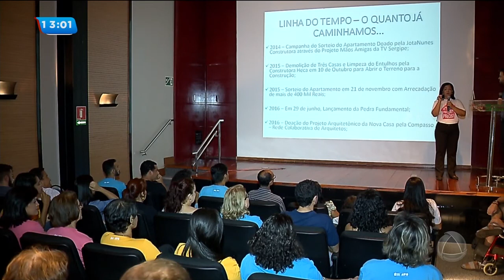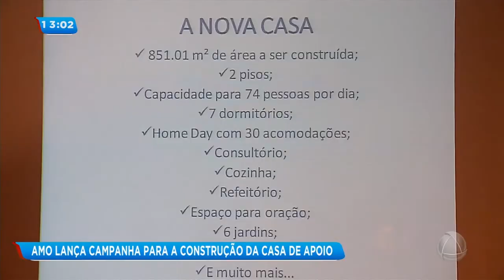AMO lança campanha para a construção da casa de apoio - Balanço Geral Sergipe